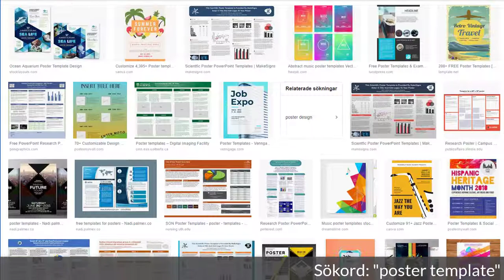Planera din poster